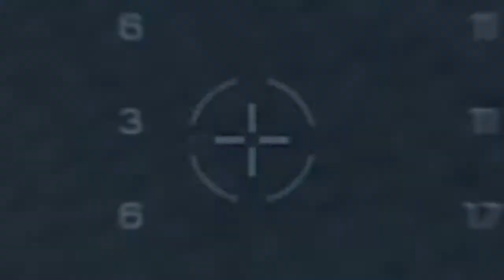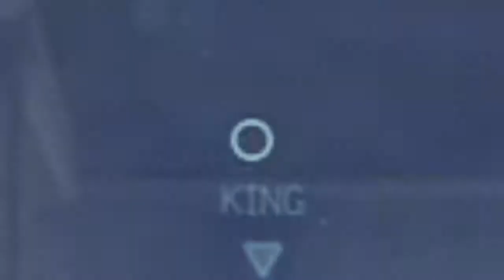Last night`s CampiN4Clout highlights